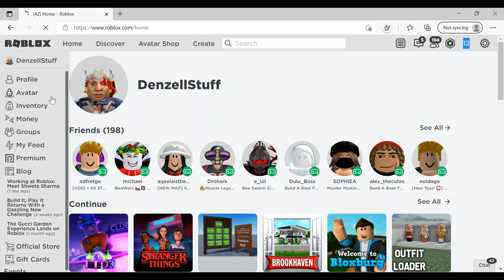So someone gave me 12 Robux randomly....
THX TO WHOEVER GAVE ME IT :)